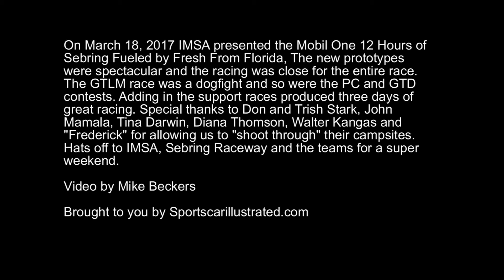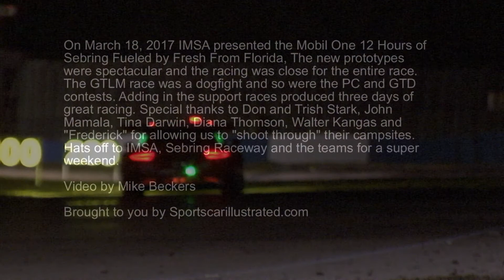12 Hours of Sebring 2017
On March 18, 2017 IMSA presented the Mobil One 12 Hours of Sebring Fueled by Fresh From Florida. The new prototype cars were a hit with the fans and the racing was close. In the GTLM class the outcome was never a done deal and the pressure was on from the start. The PC and GTD races did not disappoint. The future of endurance racing looks to be bright and the fans are the benefactors.  Hats off to IMSA, Sebring Raceway and the teams for a fun weekend and some truly great racing.

Video by Mike Beckers